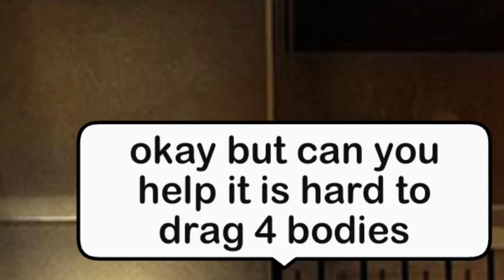Secrets//sander sides GachaLife series part 4//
Songs:   my demons
              Miss me more